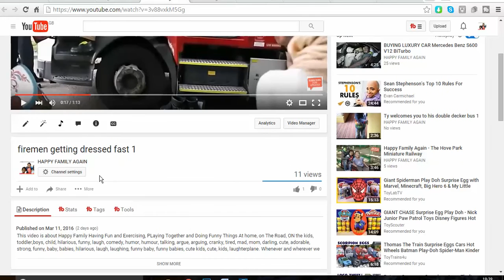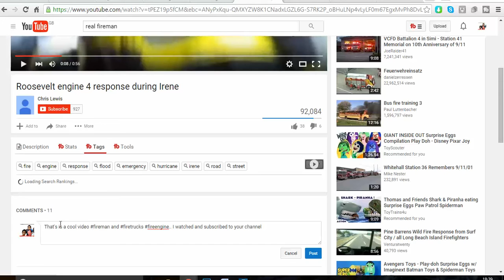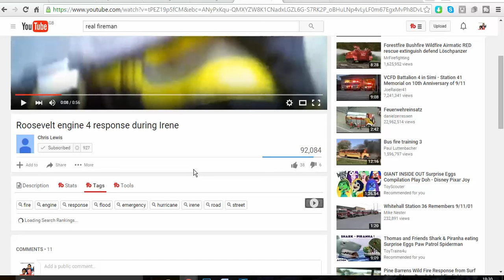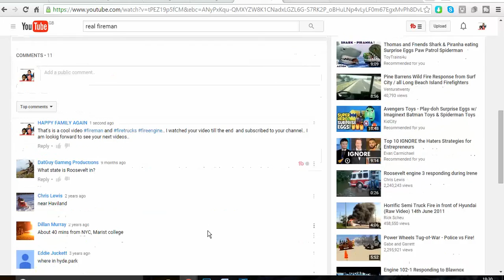How To Ridiculously Get more subscribers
In this channel  Gervasio Da Gloria will show you How To Ridiculously Get more subscribers

 managed  your videos to be top on youtube. All secrets, strategies & tactics revealed! This  series of videos will be lessons, showing you how to become a successful YouTuber. I will share all my YouTube experiences, secrets, strategies & tactics with you.